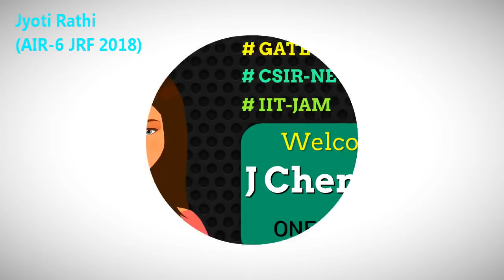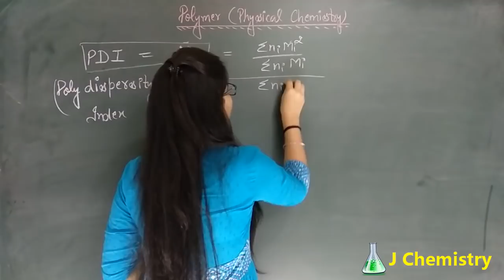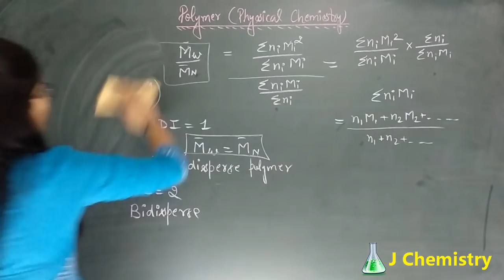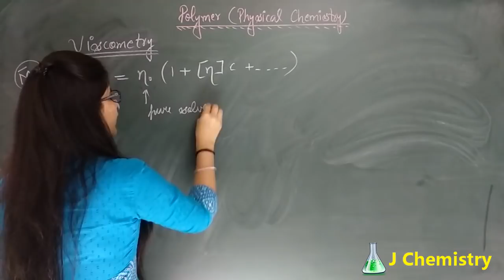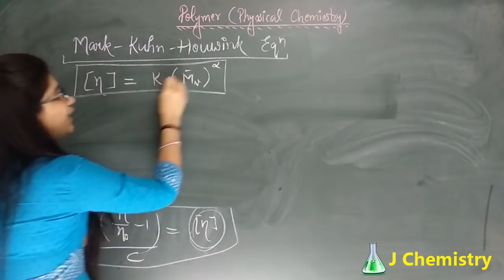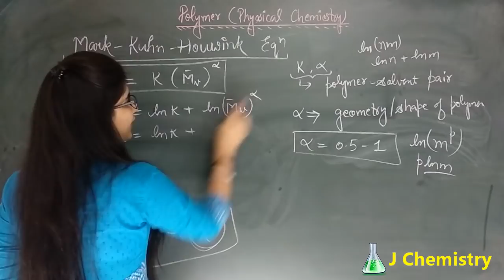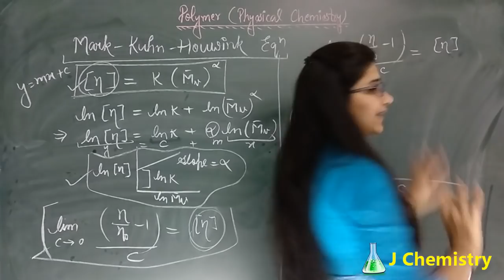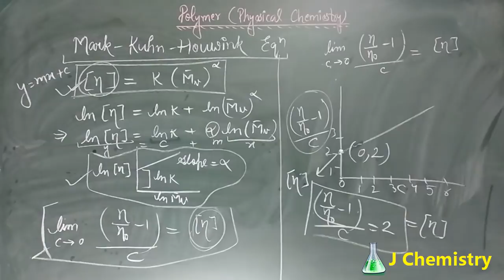Polymer chemistry|Polydispersity index|Mark Kuhn Houwink equation|Viscosity avg molar mass CSIR-NET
or
(Search @jchemistry in telegram)